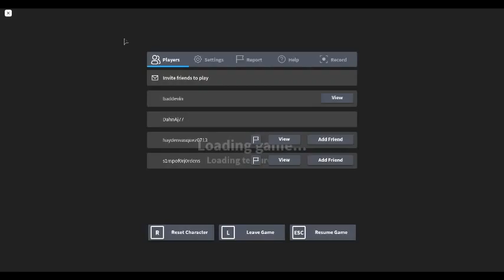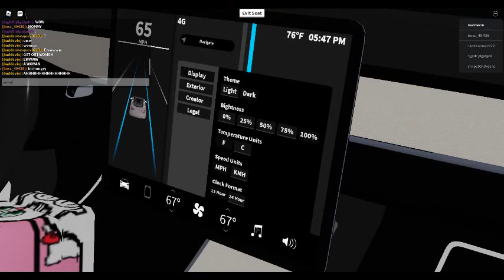POV Your In Roblox And Your Late For An Appointment with The Gays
why is it always with gay in my videos. big think. i dunno. could it be cause im gay?nawww cant be. i dont haz it